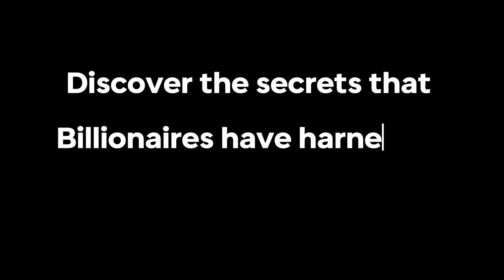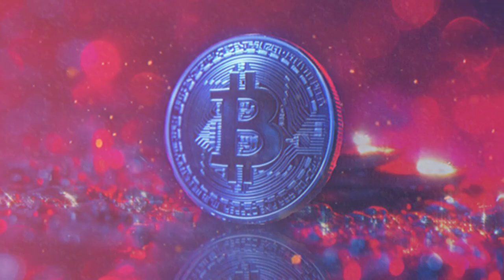WATCH THIS EVERY DAY and NEVER question your FOCUS again | 40 Hz Binaural Beats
Improve your focus and productivity with this powerful 40 Hz binaural beats video. Listen daily to enhance your concentration and achieve your goals with gamma waves meditation. Elevate your mindset, attract abundance, and tap into the billionaire brainwave frequency for unlimited focus. Join the journey towards a successful and focused life.
Unlock your full potential and experience the benefits of gamma waves 40 Hz. Say goodbye to distractions and welcome a supercharged focus like never before. Let this video be your daily tool for reaching new levels of productivity and success.